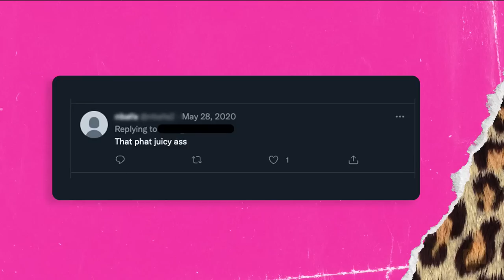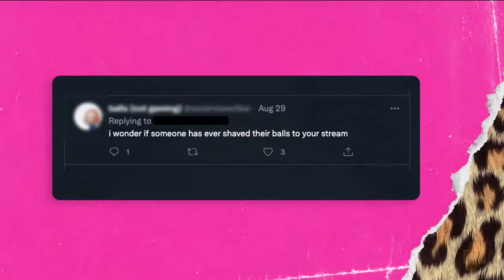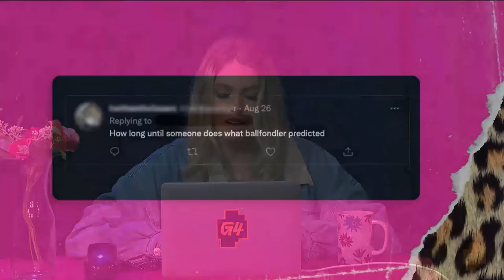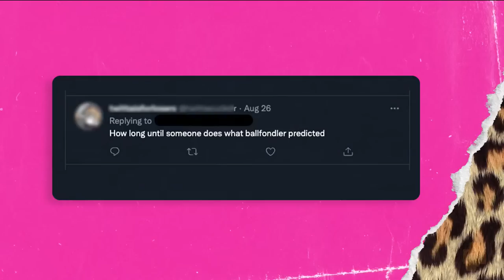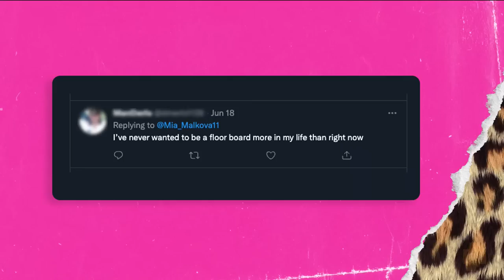Donna and Her Niece QTCinderella are Back! With Special Guest Jerma! | Hey, Donna!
Donna takes your live calls again, joined this week by her niece QTCinderella and special guest Jerma! Let her help you unpack your baggage and stay a little while.

Chapters
0:00 Starting Soon
1:11 Intro
6:57 Jerma is here!
8:45 Caller: John
18:44 Laura
24:41 Astrology Reading
30:55 Skyler
42:24 Movies
46:37 Jayden
53:40 Jennifer
1:02:50 QT Time: Who is this tweet about?
1:12:31 Ash
1:22:05 Rachel
1:29:08 Voicemail: Jaime
1:31:55 Voicemail: Andrew
1:38:25 Outro

Together we’re building a bigger, more inclusive gaming playground than any one of us could on our own. Sure, our gaming playground might have seesaws AND automated laser turrets, but it’s all for fun. Well, the laser turrets are to build character. Point is, if you’re reading this, there’s no litmus test. You’re already in. Welcome to G4! We Never Stop Playing - Mind the lasers.